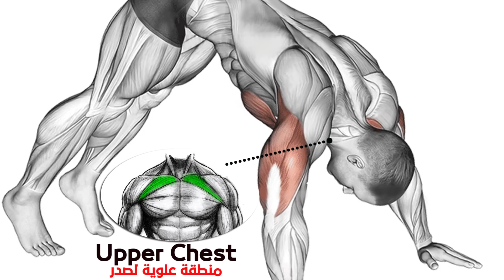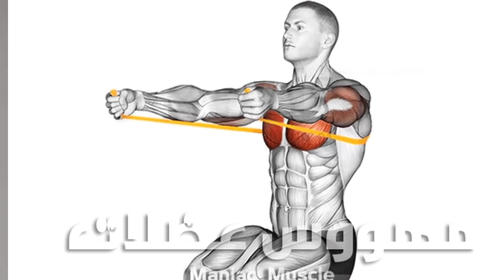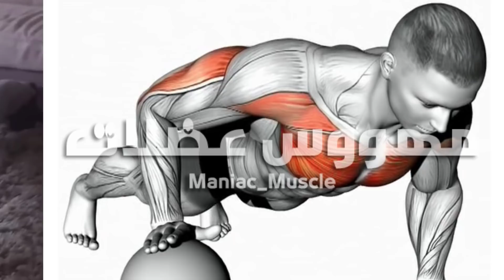4 تمارين الصدر في المنزل سهلة للمبتدئين - Exercise Chest Workout at Home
4 تمارين الصدر في المنزل سهلة للمبتدئين -  Exercise Chest Workout at Home
تمارين الصدر,
رجيم,
كيف تحصل على عضلة صدر كبير و جذاب ، تمارين الصدر ، تضخيم الصدر ، تفجير عضلة الصدر ، تقوية عضلة الصدر ، تمارين الورك اوت للصدر ، تمارين صباحية للصدر ، عضلة الصدر ، تعريض على الصدر تمارين الصدر، افضل التمارين لتقوية عضلات الصدر، عضلات الصدر،
Muscle (Anatomical Structure), عضلات الصدر, Bodybuilding (Sport), victor martinez, chest workout, Weight Training (Hobby), gym egypt, جيم مصر, أخطاء تمارين كمال الأجسام, boudybuilding mistakes, فيكتور مارتينز, كمال الأجسام, فيكتور مارتينز مترجم, أحمد فوزى جديد, new, chest, عضلات الصدر مترجم

1)This video has no negative impact on the original works (It would actually be positive for them)
2)This video is also for teaching purposes.
3)It is positively transformative in nature.
4)I only used bits and pieces of videos to get the point across where necessary.